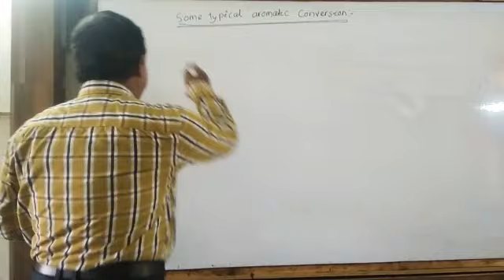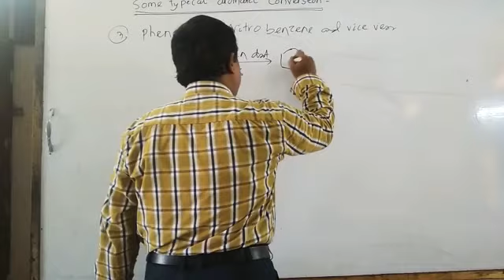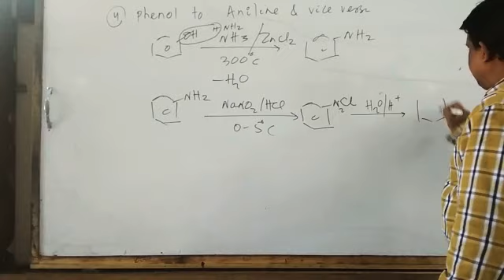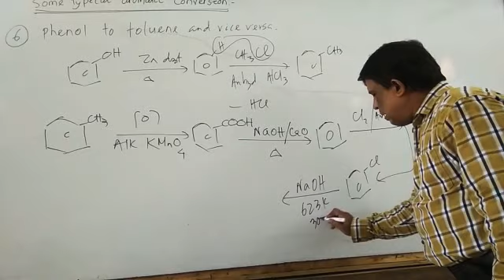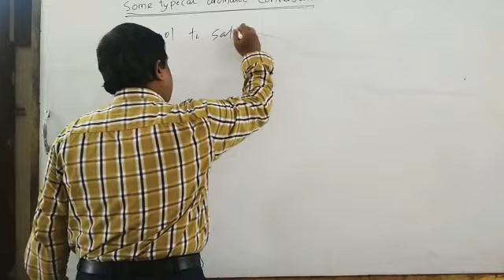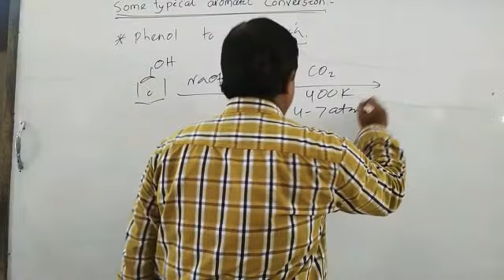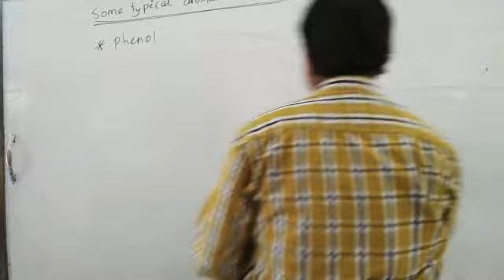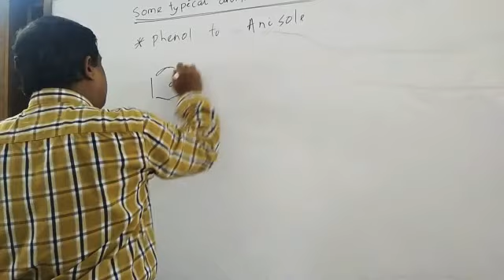Some usual conversion of chapter phenol